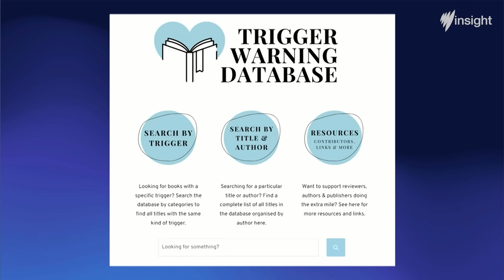Trigger Warning | Full Episode | SBS Insight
We’re being warned about upsetting and distressing content now more than ever. But who are trigger warnings really for? Do they work? And could they actually be causing harm?

In this episode Insight talks to Chris who was deployed to Iraq while serving in the Australian Army, and suffered PTSD as a consequence; Kelli who struggled with an eating disorder; Rachel whose phobia of needles prompted her to create a database for trigger warnings and Rachael, whose first-born daughter, Mackenzie, died after being diagnosed with spinal muscular atrophy, a rare genetic condition.